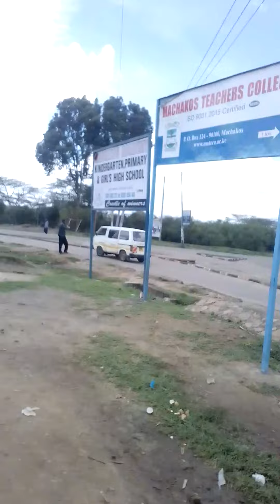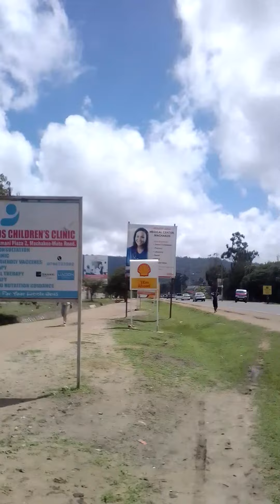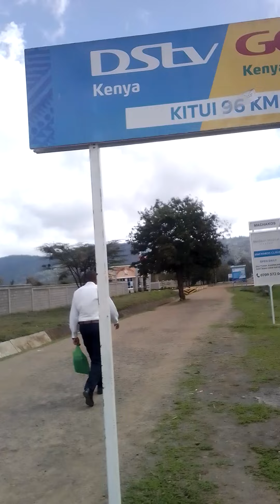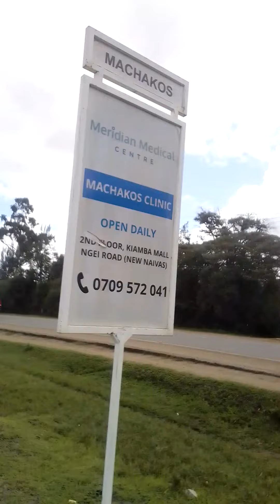Friday morning walk from machakos teacher's road to Nairobi Machakos highway,